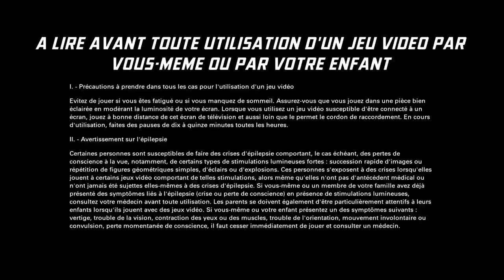Xdefiant (Xbox Series X) Gameplay / beta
Bonjour ou Bonsoir a se qui vont regarder la vidéo , voici un gameplay de Xdefiant sur Xbox Series X .